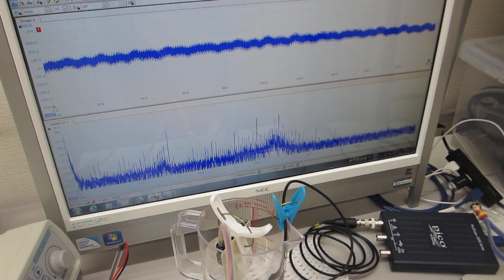メガヘルツの非線形現象（樹脂容器の超音波伝搬特性）を利用した、超音波実験（超音波発振制御技術の開発 超音波システム研究所）